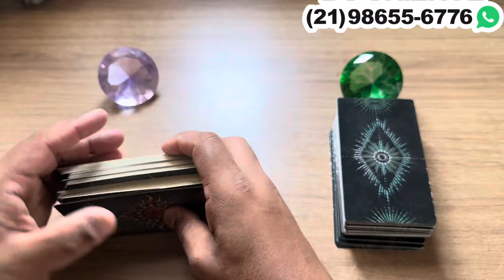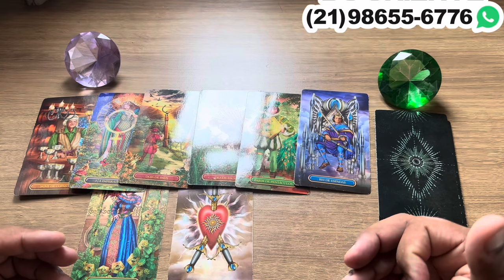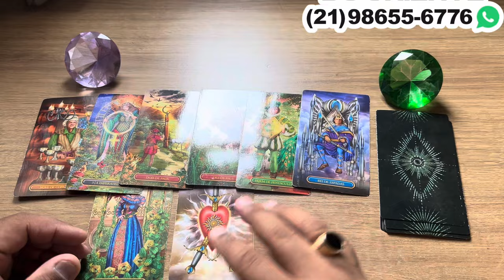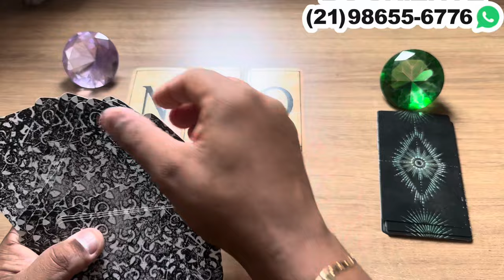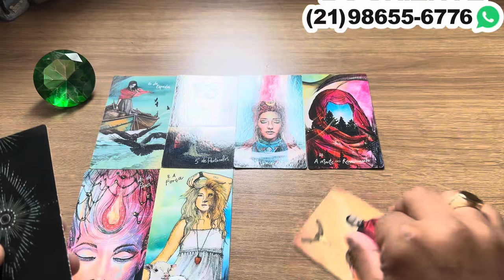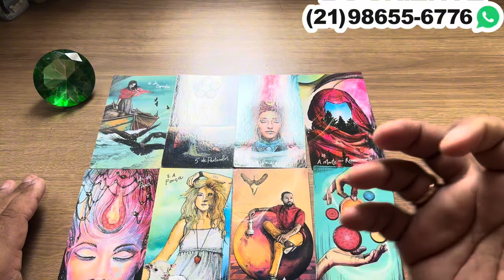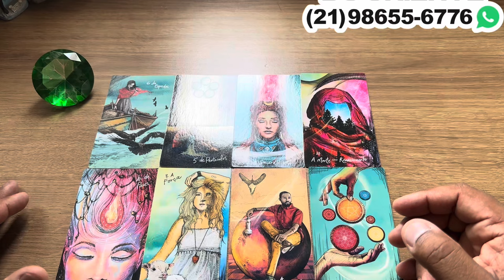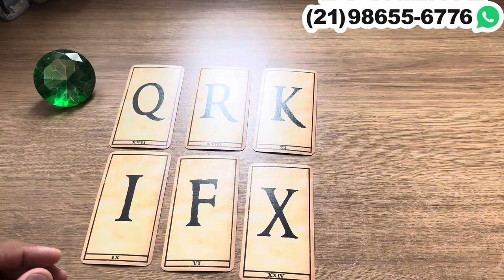ESSA PESSOA VAI SE DECLARAR ANTES DAS FESTAS DE FIM DE ANO + LETRA INICIAL! | Tarot Responde